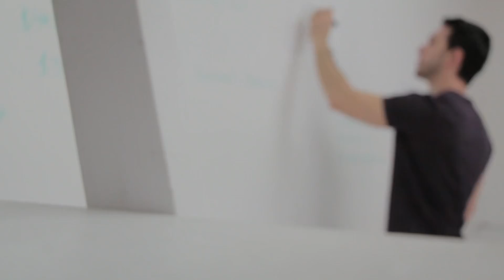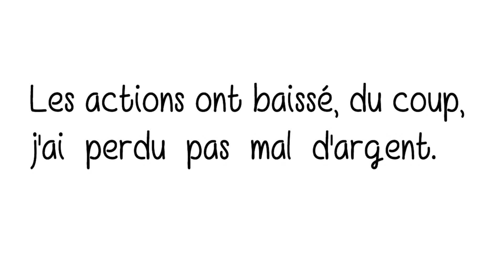Expression "Du Coup " in French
French expression "Du Coup", very useful and very common in French, you need to learn it. There are other expressions but more literally than DU COUP, Easy to learn new expressions with Pascal